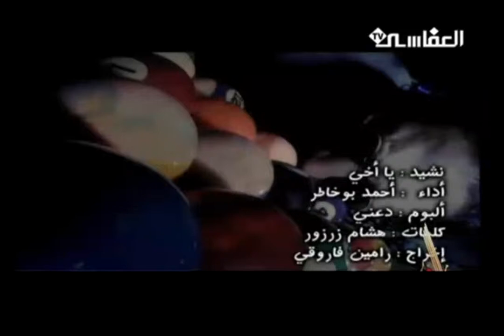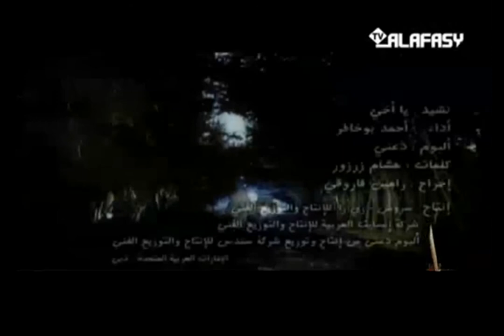احمد بو خاطر ياخي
اروع الاناشيد

ياخي انشاد احمد بو خاطر